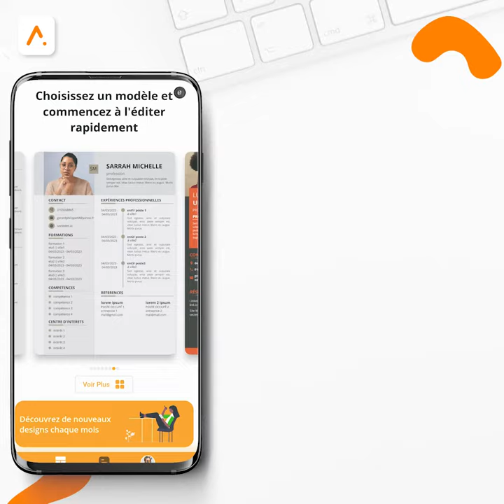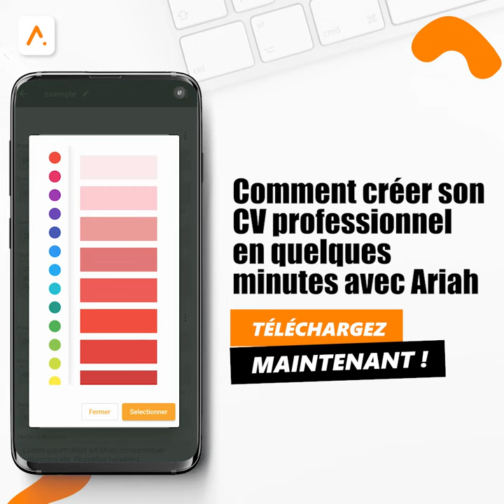🟠comment créer son cv pro sur Ariah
Avec Ariah tout devient plus simple
✅ Tu peux facilement faire ton CV toi-même, pas besoin de compétences en Word ou PowerPoint
✅ Ton CV te suis partout et tu peux le modifier à tout moment en moins de 10mn
✅ Tu n’as pas besoin d’être bon en design, tu choisis le modèle qui te convient et tu le remplis ou il se remplit automatiquement
✅ Tu peux corriger automatiquement les fautes et même traduire ton CV en anglais au besoin.
✅ Et si le modèle de CV qui te plaît est premium, tu ne paies que 250 Fcfa pour l’utiliser.
Qu’est-ce que tu attends pour télécharger Ariah maintenant et avoir ton CV professionnel en poche ?